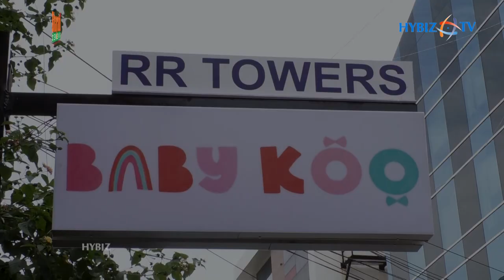Baby Koo Store Launch by Dr Sangita Reddy At Kavuri Hills | Bump to Birthday gifting | Hybiz tv